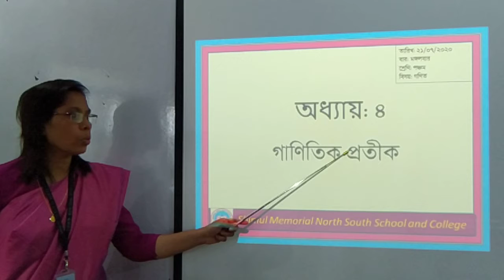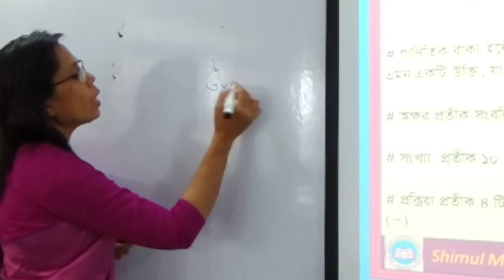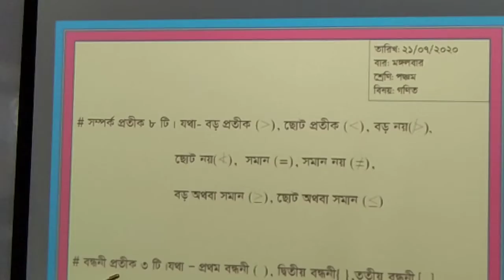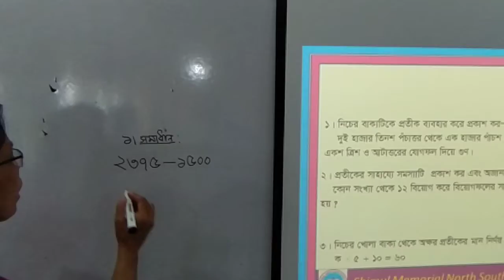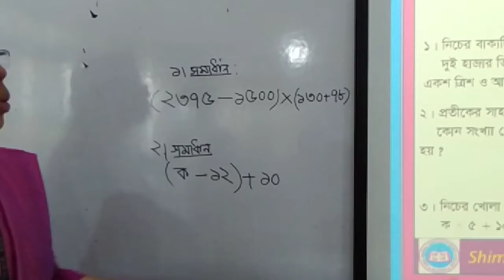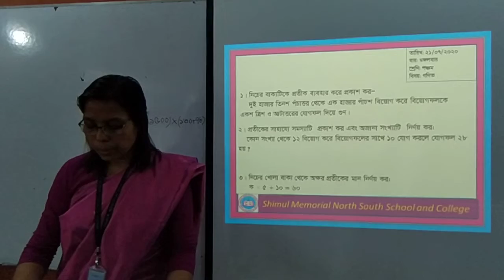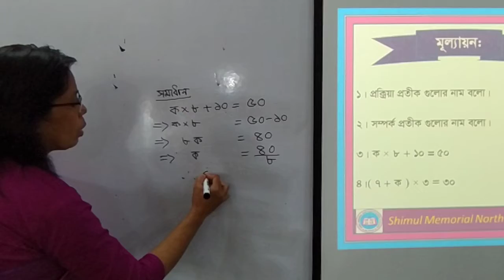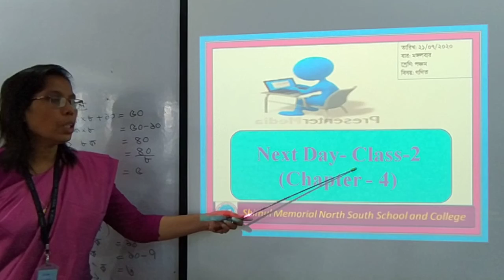Five Math 21 07 2020